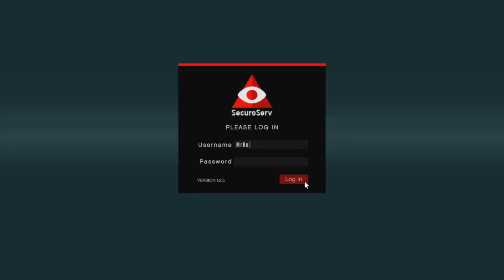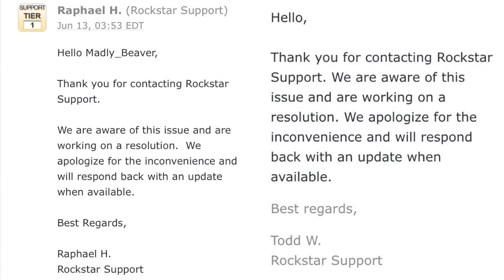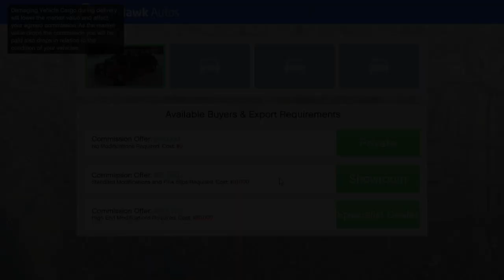WTF! Players Lose MILLIONS Worth Of Properties, Vehicles & MORE In GTA Online - Rockstar Responds!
Rockstar responds to players that have Lost MILLIONS Of Dollars Worth Of Properties, Vehicles & MORE In GTA Online!